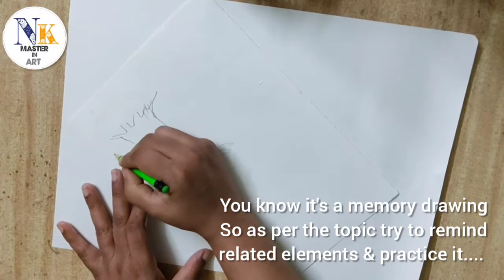How To Draw Vat Savitri Pooja (2021) With Idea | Memory Drawing [Festival] || Watercolor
Composition Drawing for beginners

Topic:- VAT SAVITRI (2021) (in watercolor painting)

Learn to draw two types of memory drawing of Vat savitri or Vat purnima at village and at city with easy step by step in watercolor painting for beginners.

In the BFA entrance exam or MAH AAC CET entrance exam candidate have to complete this memory drawing composition in one hr and thirty minutes, its bit difficult to sketch and paint also perspective omg so I feel that my easy sketch techniques will work to crack such exams.

watch my previous video also and try to practice.

Color Medium :- Watercolor painting (Transparent)

Tips :- While using watercolor you just simply have to do colouring with layers of watercolor.

Bless you